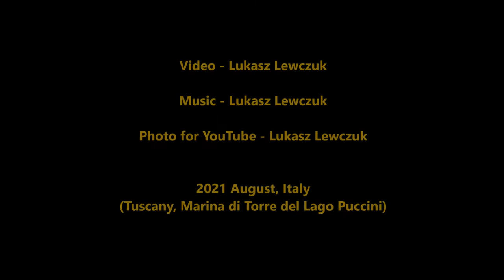Italian Beach Walk - Relaxing Video, Sounds & Chilling Music [2021 August]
A few shots straight from Italian beach (Tuscany). Video made in 2021 August. As the background I used my own composition available here: